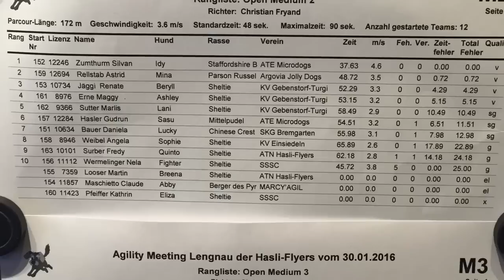Idy 30.01.2016 Lengnau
Idy 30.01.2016 Lengnau, Open V0 1. Rang